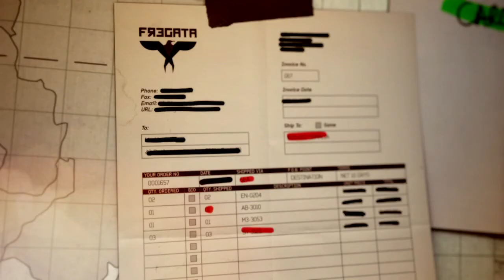MW3 campaign *LIVE* "Back on the Grid"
"Back on the Grid", the fifth mission of MW3's single player. Enjoy!